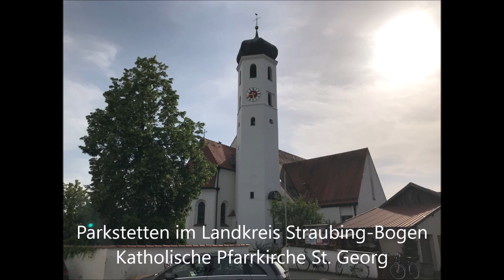Weihnachtsglocken 2019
1. Cham (Opf) St. Jakob - b° des´ es´ ges´ as´
2. Metten (DEG) - Benediktinerabteikirche St. Michael - ces´ des´ es´ f´ as´
3. Parkstetten (SR) - Pfarrkirche St. Georg - dis´ fis´ gis´ h´ dis´´ gis´´
4. Bogenberg (SR) - Pfarr- und Wallfahrtskirche Heilig Kreuz und Mariä Himmelfahrt - h° d´ e´ g´ h´

Allen ein Frohes Weihnachtsfest!
Bistumsglocke